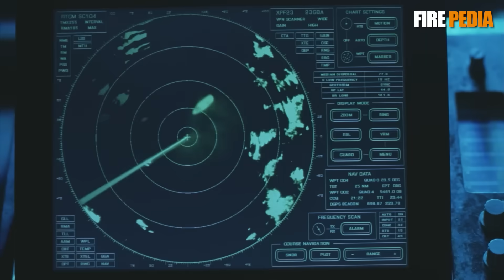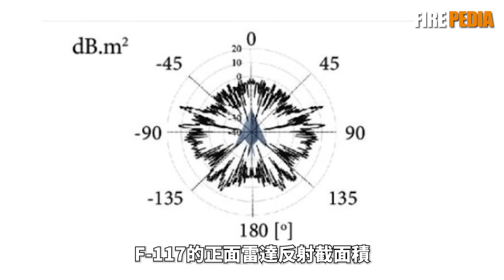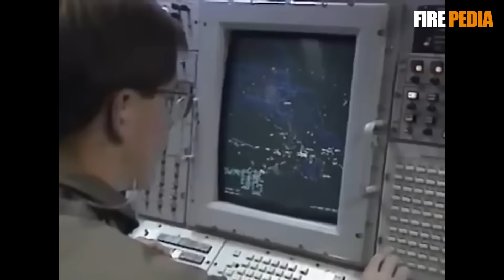F117退役不退休，45架將服役到2034年，全球首款隱身戰鬥機，RCS小於一頂頭盔，如果經過現代化改裝，F117能否適應現在戰場？ | F22 | F35 | SU57 | 戰鬥機 | 美軍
0:53  F-117橫空出世
6:36 退役不退休
10:56  F-117現代化升級
你知道嗎，全球首款隱身戰機F-117夜鷹，其實是美蘇聯合製造的，沒有蘇聯的幫助，F-117根本無法現世，巔峰時期退役的F-117，為什麼又能重返美軍序列，如果以現在的技術對其進行升級，能否適用於現代戰場。